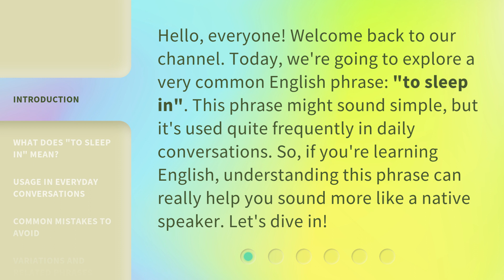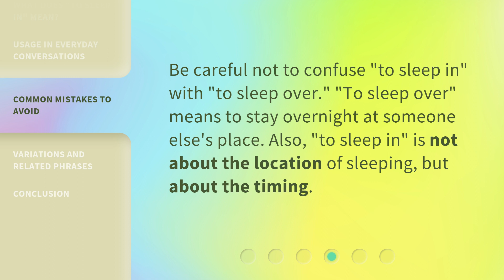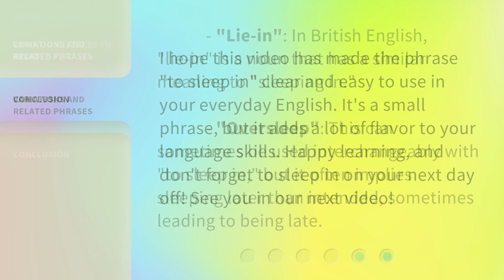Understanding "To Sleep In": A Simple Guide for English Learners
Mastering the Art of 'To Sleep In': A Simple Guide for English Learners • Unlock the secrets of the phrase 'To Sleep In' with this simple and comprehensive guide designed for English learners. Learn how to use this common expression correctly and confidently in everyday conversations.

00:00 • Introduction - Understanding "To Sleep In": A Simple Guide for English Learners
00:35 • What Does "To Sleep In" Mean?
01:02 • Usage in Everyday Conversations
01:33 • Common Mistakes to Avoid
01:52 • Variations and Related Phrases